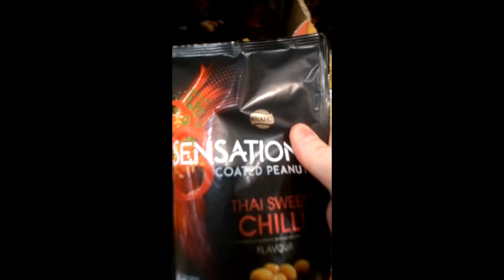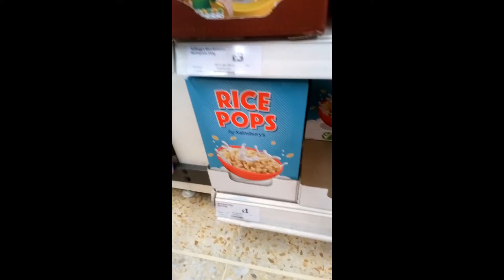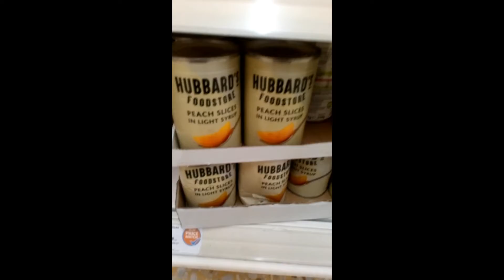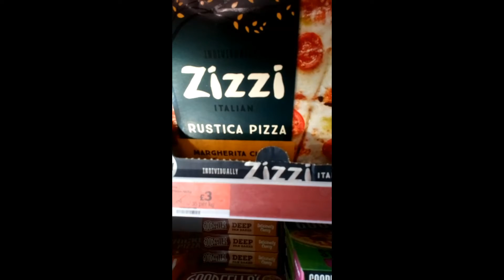Its Bargains of the Week At Sainsburys . 05/07/21